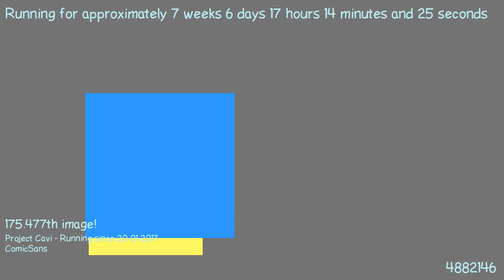1489763924 - Webdriver Cavi - H2